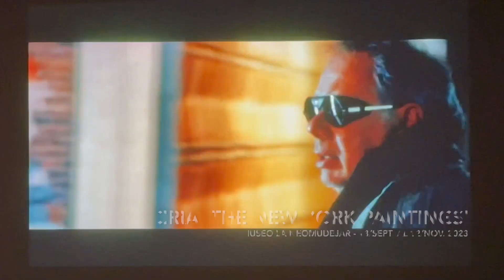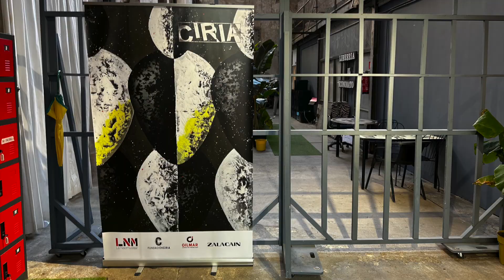GILMAR x Ciria 'The New York Paintings'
La inmobiliaria GILMAR y el restaurante Zalacaín patrocinan la exposición del artista José Manuel Ciria en el Museo La Neomudéjar (Madrid). Bajo el título 'The New York Paintings', la muestra recoge la obra realizada por Ciria durante más de siete años en "la ciudad que nunca duerme". Una producción que le encumbra como una de las voces frescas y referenciales del arte español transfronterizo.
Esta recopilación comisariada por el propio artista recoge gestos creativos que abarcan este periodo. Obras nunca mostradas en España que tenemos la suerte de poner en diálogo con la naturaleza bruta e industrial de este espectacular espacio alternativo.